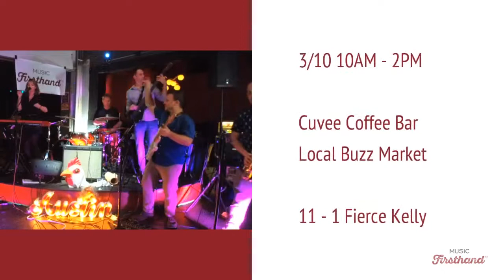Music Firsthand at SXSW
A brief look at the journey planned for Music Firsthand at SXSW 2018.